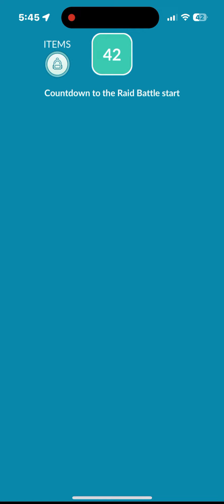Battling mega Rayquaza in Pokémon go!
Mega rayquaza returns to 6* raid